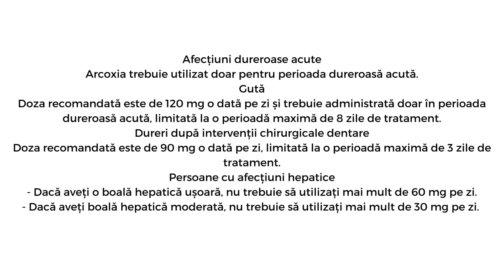Arcoxia 60 mg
Substanța activa:etoricoxib
Arcoxia poate fi de 30,60,90 sau 120 mg